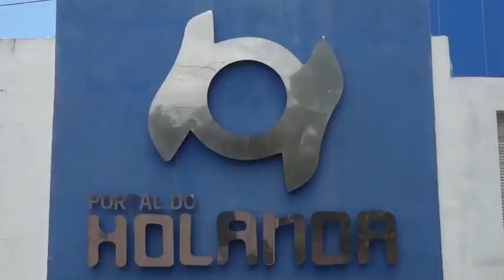Corpo é encontrado com golpes de arma branca em buritizal do Viver Melhor 2 - 25/05/20